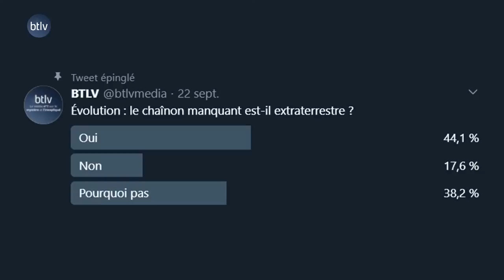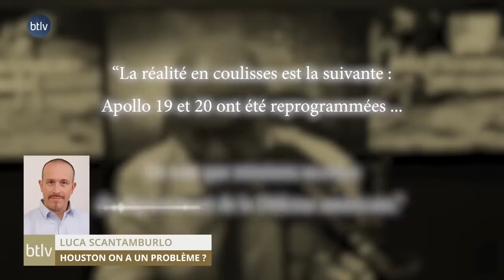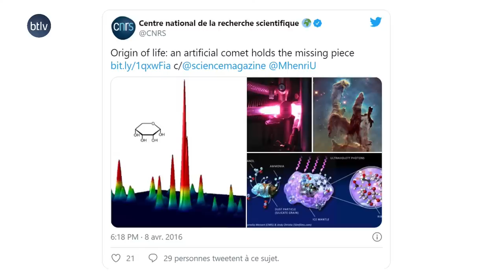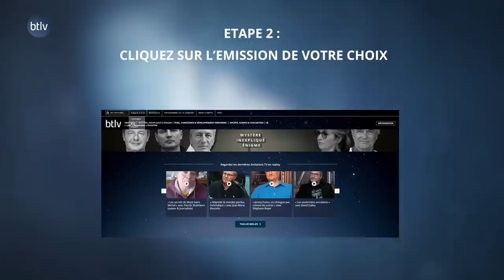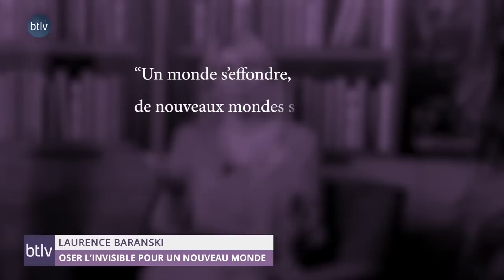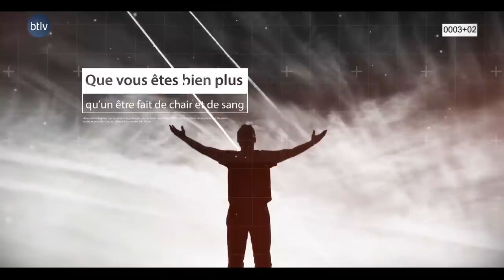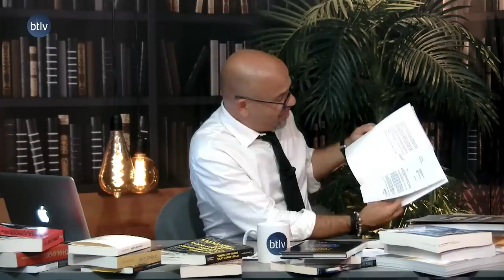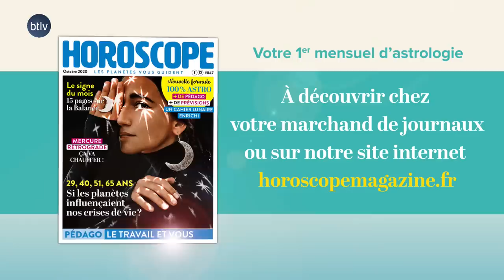LE CHAÎNON MANQUANT EST-IL EXTRATERRESTRE ?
Inscrivez-vous gratuitement à notre conférence privée en ligne sur l'aromathérapie ce jeudi 24 septembre à 20h00 avec Claude Dupont (aromathérapeute)

Bob Lazar & Zone 51, synchronicités, paranormal, réactions, témoignages ... C'est la libre antenne !